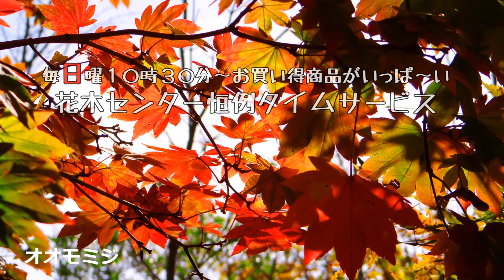１１月１６日タイムサービス・ホーマック那珂花木センター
毎週日曜１０時３０分からは、お買い得商品がいっぱいの恒例タイムサービス
2014/11/16 朝方は車のガラス凍ったほど寒かった。
日中は風もなく穏やか晴れてガーデニングに絶好。
お買い得商品もいっぱい、身動きとれないほどお客様もいっぱでした。

花木センターは、茨城県那珂市菅谷１６１４ホーマック那珂店